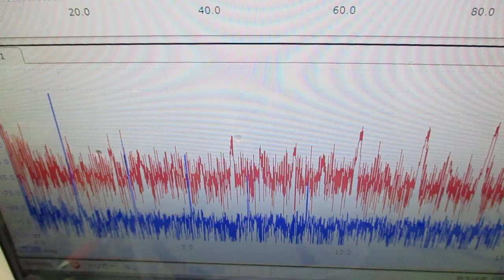メガヘルツの超音波発振制御プローブを利用した実験動画 ultrasonic-labo